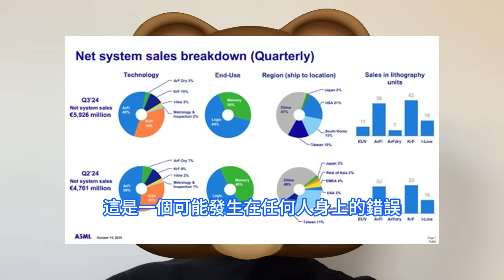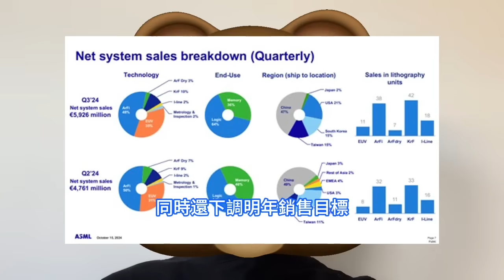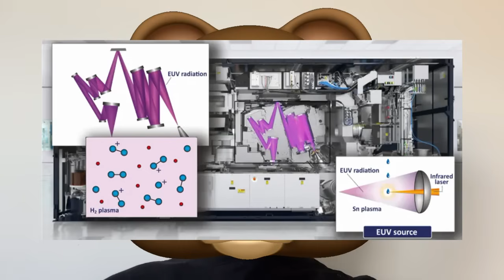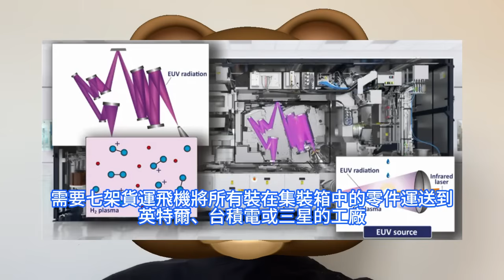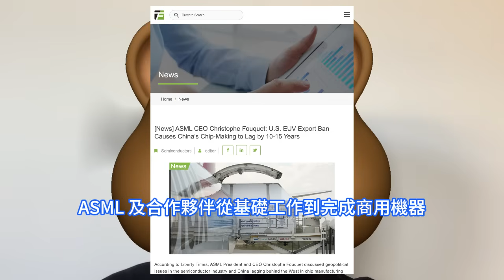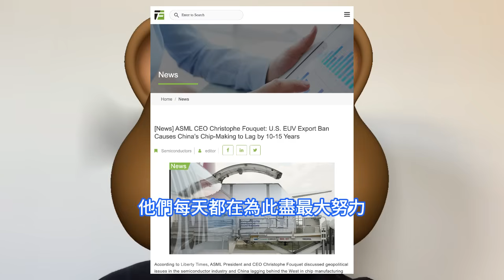超乎想象！ASML執行長極罕見說實話，中國晶片製造技術竟落後西方15年。Fouquet取代Wennink後，艾司摩爾的危機與挑戰此起彼伏。今年的第三季度業績暴雷後，憤怒的美國投資者提出了索賠。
ASML的新執行長 Christophe Fouquet，接替了ASML公司原執行長 Peter Wennink和技術長Martin van den Brink來管理公司，這是一對傳統的荷蘭二人組，他們共同領導了ASML約11 年，直到他們退休。由於三季度業績及後續指引不及預期，ASML 的股票市值在一天內蒸發了 500 億歐元。作為公司執行長，Fouquet為業績的突然發表而道歉。然而，憤怒的美國投資者提出了索賠。這是Fouquet出任ASML 執行長之後遇到的第一個重大問題，他剛剛接手ASML工作了六個月。在此背景之下，美國繼續施壓荷蘭政府於2023年出台了新的針對半導體設備的出口管制措施，限制了ASML先進的浸沒式DUV設備的對中國出口。在此之後，美國政府仍不斷聯合荷蘭和日本政府進一步收緊出口管制政策。